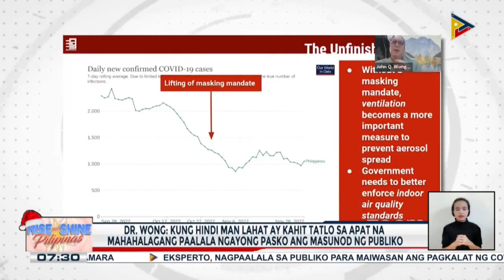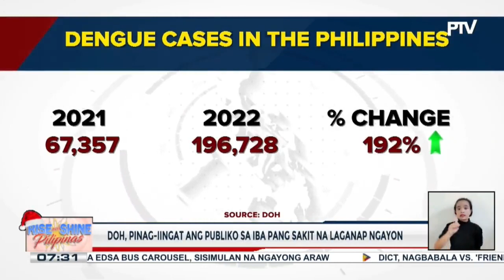Eksperto, nagpaalala sa publiko para maiwasan ang pagkalat ng COVID-19 ngayong Pasko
Eksperto, nagpaalala sa publiko para maiwasan ang pagkalat ng COVID-19 ngayong Pasko; DOH, pinag-iingat ang publiko sa iba pang sakit na laganap ngayon